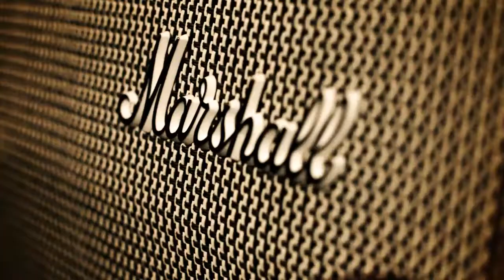melomorfoos taevane kohvik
Melomorfoos:
Märt Loite - laul
Rasmus Kattai - kitarr
Karl Taklaja- kitarr
Priit Lätt - löökriistad
Egon Reiljan - bass

Music and lyrics: Rasmus Kattai
Video - Martin Taklaja

Täna mu majal kõik uksed on valla
Kohale tulla te võite kõik
Kullatud peekris teil segusid kallan
Ja drooge nii ülevaid jagada võin

REF: Istume üheskoos pilvini
tõusnud on ehe ekstaas
Jõudu jagub piiritult taevani
Jalgu ei tunne maas

Mu kohvikus kohti jagub ju kõigil
Saabubki peni kel karakul üll
Sätib end istuma roosakal pingil
Siin ilu ei loe, vaid hingest on küll

REF

Avame end, et meeletult meeldida
Tasuta saadud on elu idüll
Piire ei ole, vaid piiritust seedida
Tuleb meil selleks, et kõigest saaks küll

REF

Pöörises olles nüüd algabki tuur
Kus aeg ja ruum on eraldi
Kõik on nii avar nii mõõtmatult suur
Siin kohtuvad hetk ja igavik